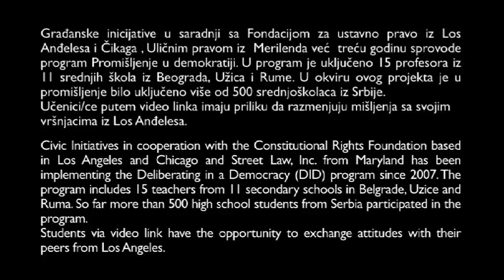CULTURE4-YouTube sharing copy.mov